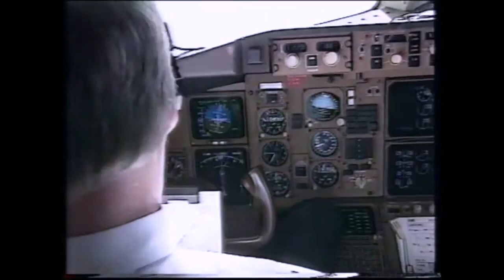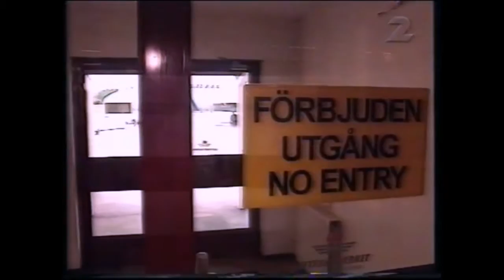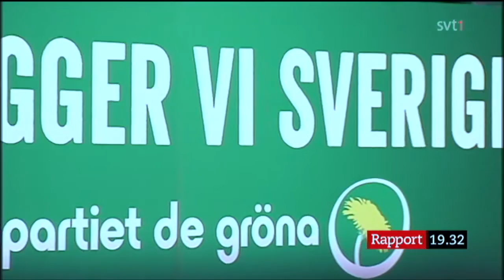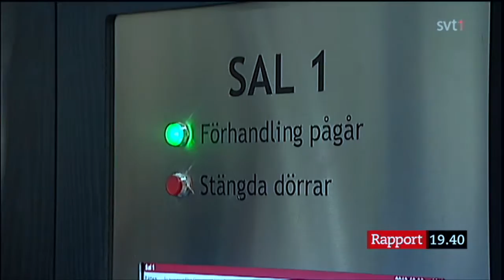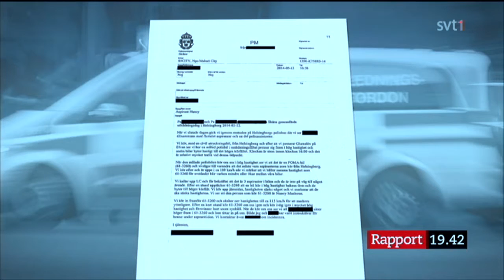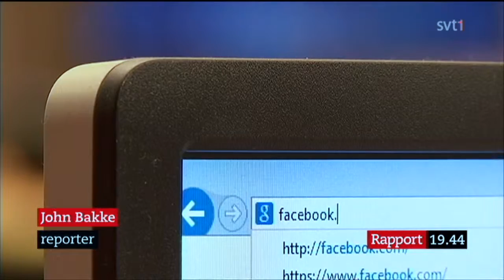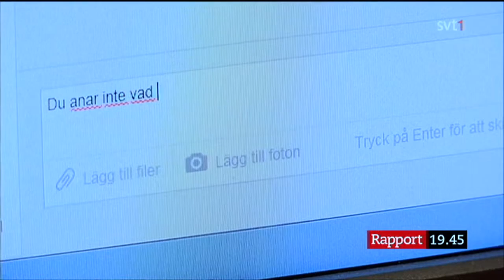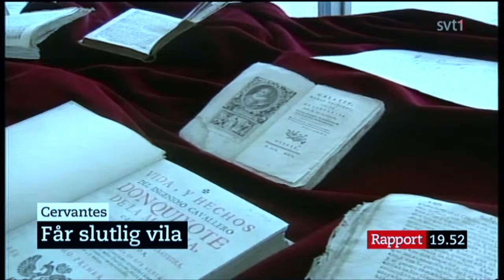Rapport 1995 & 2015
Rapport kl. 23.00 med Lotta Bouvin-Sundberg 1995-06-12
Rapport kl. 19.30 med Lisbeth Åkerman 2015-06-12